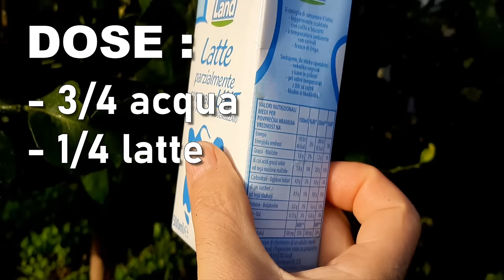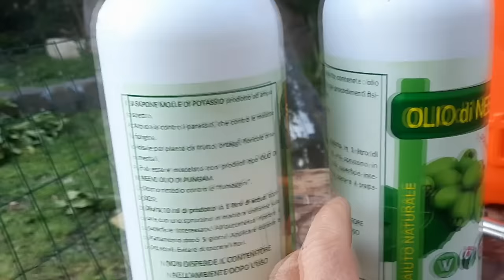LIMONE CON FOGLIE NERE (lemon black leaves - hojas de limón negro)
Con questi tre semplici metodi ti sbarazzerai della fumaggine sul limone. Ti spiego anche come fare per affinchè non si presenti di nuovo.

➖ cura delle piante ed attrezzi consigliati su AMAZON ➖

➖ sapone molle potassico su AMAZON ➖
✅ 3 BUSTINE
✅ 1 LITRO
✅ 5 LITRI

通过这三种简单的方法，您将摆脱柠檬烟。我还将解释如何确保他不再出现。
Tōngguò zhè sān zhǒng jiǎndān de fāngfǎ, nín jiāng bǎituō níngméng yān. Wǒ hái jiāng jiěshì rúhé quèbǎo tā bù zài chūxiàn.

Sa tatlong simpleng paraan na ito ay mapupuksa mo ang usok ng lemon. Ipapaliwanag ko rin kung paano masigurado na hindi na siya muling magpapakita.

Avec ces trois méthodes simples, vous vous débarrasserez de la fumée de citron. Je vais également vous expliquer comment faire en sorte qu'il ne se présente plus.

Με αυτές τις τρεις απλές μεθόδους θα απαλλαγείτε από τον καπνό του λεμονιού. Θα εξηγήσω επίσης πώς να βεβαιωθώ ότι δεν θα εμφανιστεί ξανά.
Me aftés tis treis aplés methódous tha apallageíte apó ton kapnó tou lemonioú. Tha exigíso epísis pós na vevaiothó óti den tha emfanisteí xaná.

इन तीन आसान तरीकों से आप नींबू के धुएं से छुटकारा पा लेंगे। मैं यह भी समझाऊंगा कि कैसे सुनिश्चित किया जाए कि वह फिर से दिखाई न दे।
in teen aasaan tareekon se aap neemboo ke dhuen se chhutakaara pa lenge. main yah bhee samajhaoonga ki kaise sunishchit kiya jae ki vah phir se dikhaee na de.

With these three simple methods you will get rid of lemon smoke. I'll also explain how to make sure he doesn't show up again.

Dengan tiga metode sederhana ini Anda akan menyingkirkan asap lemon. Saya juga akan menjelaskan bagaimana memastikan dia tidak muncul lagi.

Dzięki tym trzem prostym metodom pozbędziesz się dymu cytrynowego. Wyjaśnię też, jak się upewnić, że się nie pojawi ponownie.

Cu aceste trei metode simple vei scăpa de fumul de lămâie. Îți voi explica, de asemenea, cum să mă asigur că nu apare din nou.

Con estos tres sencillos métodos conseguirás deshacerte del humo de limón. También explicaré cómo asegurarme de que no vuelva a aparecer.

Mit diesen drei einfachen Methoden werden Sie Zitronenrauch los. Ich werde auch erklären, wie man sicherstellt, dass er nicht wieder auftaucht.

Bu üç basit yöntemle limon dumanından kurtulacaksınız. Bir daha ortaya çıkmamasını nasıl sağlayacağımı da açıklayacağım.